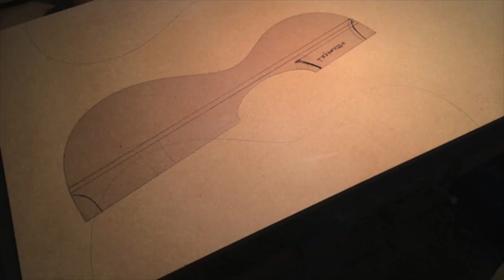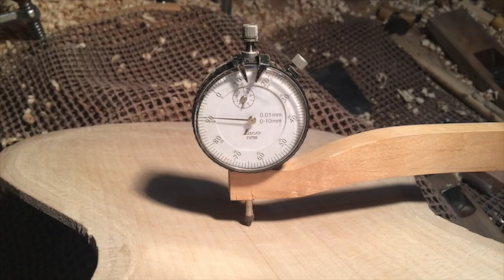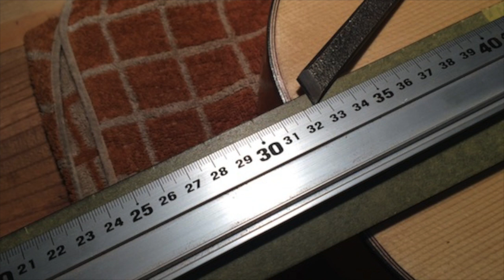Making Laprevotte type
製作記録はブログに載せています。